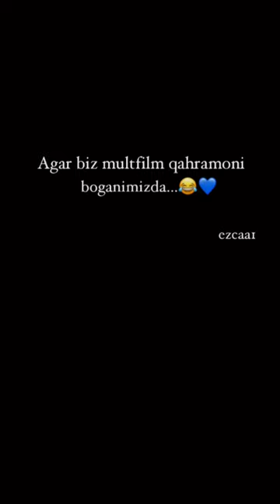Mashnaqa 😂💙 ezcaa1 Insta ochsam paderjka qilaslami 😩💔